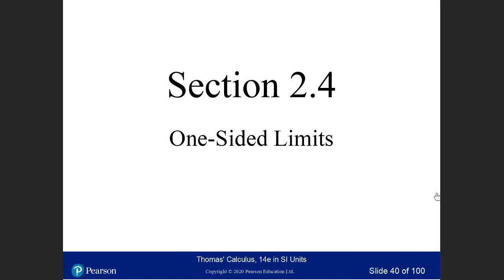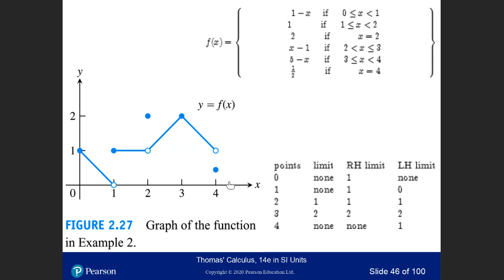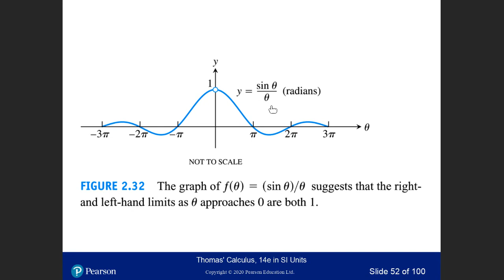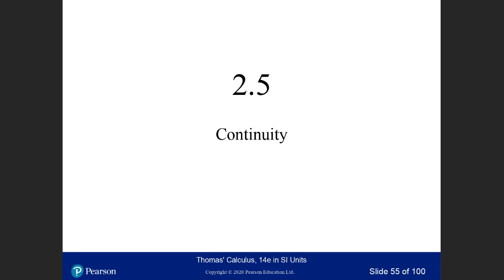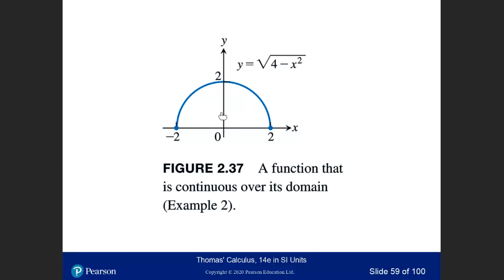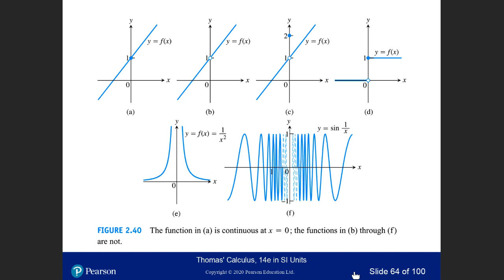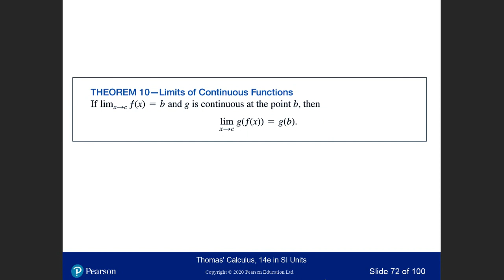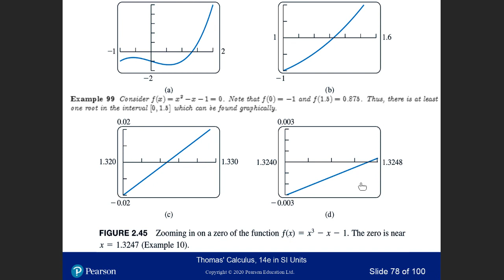Bb Collaborate MATH113 Mathematics I 1 recording 16